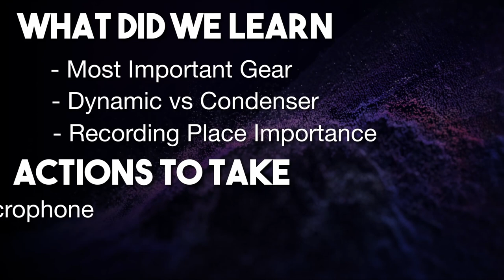Microphone & Audio for Course Recording. Udemy Course Creation Tutorial #7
This is the part of full Udemy Course Creation course. You can get full course here, or wait for it to be uploaded here on YouTube:

📷***MY GEAR***
✅ Camera - Sony A7C
✅ Lens: Sony FE 28-60mm F4-5.6 Full-Frame Compact Zoom Lens
✅ Microphone (Audio Interface): Focusrite Scarlett 2i2 Studio
✅ Light 1 - Neewer Ring Light Kit:18"/48cm
✅ Light 2 - Neewer Ultra-Slim LED Video Soft Light Panel

Everything about content creation of YouTube, Udemy, Skillshare, Making Money Online and Much More!

 • udemy
 • teach on udemy
 • udemy tutorial
 • udemy course creation tutorial
 • teaching online
 • how to make a udemy course
 • udemy course
 • online course creation
 • udemy instructor
 • udemy tips
 • how to create a udemy course
 • udemy instructor tips
 • course creation
 • create udemy courses
 • make a udemy course
 • selling courses on udemy
 • how to create a course on udemy
 • udemy teacher
 • how can i teach on udemy
 • become an instructor on udemy
 • udemy instructor tutorial